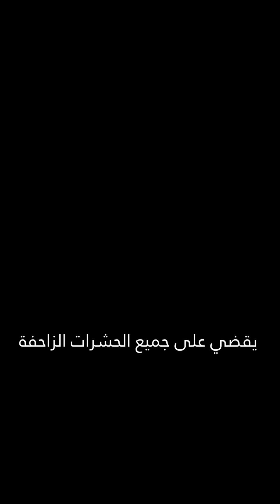الحاج صياد السباع 🦁😂